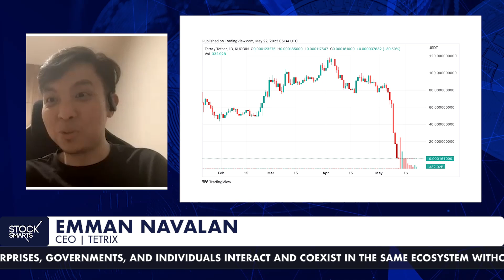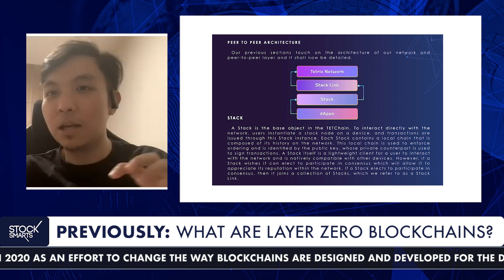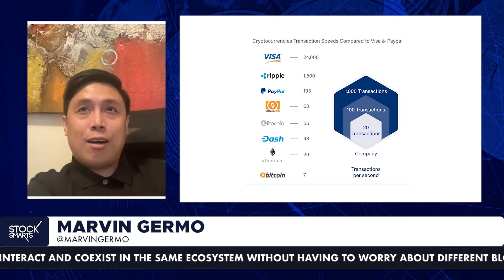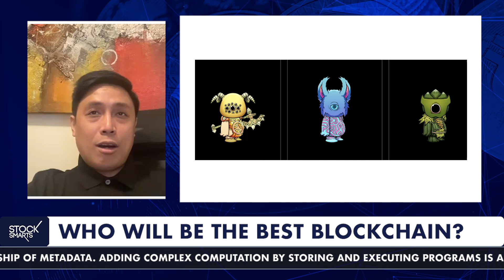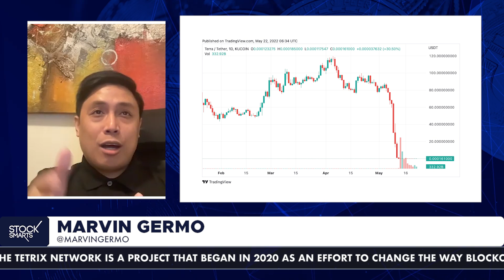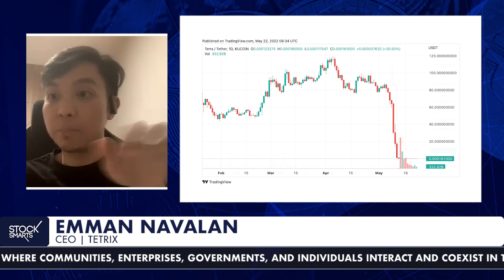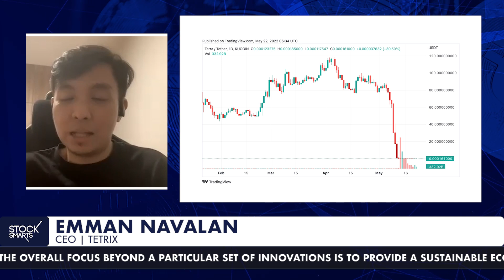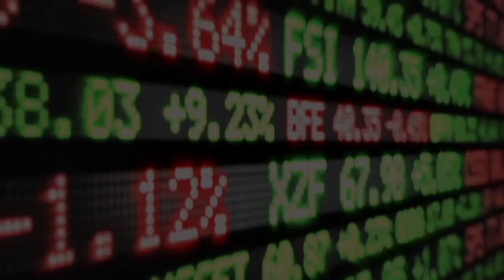WHO WILL BE THE BEST BLOCKCHAIN?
In this video, we have the CEO of  Tetrix, Emman Navalan, a layer zero blockchain give us the basics on how game changing layer zero blockchains are.

What should you do when Bitcoin and the other altcoins would drop? How should you respond?

Investment Courses

Use the code: nkkm8ryaxr

Code: marvingermo

28 A Roxas Chua Circle Pacific Village, Muntinlupa City, Metro Manila, Philippines

VERY IMPORTANT

Bridging the gap among blockchains
Tetrix is an interconnected ecosystem that aims to bridge the gap among all blockchain projects. This, in effect, creates a unified community which allows a more convenient environment for integration.

A Modular Design
With the modular design architecture, blockchain engineers can utilize the blockchain and its features that are heavily needed for their development. Decentralization, scalability, and security are the three major attributes of blockchain.

Fully Decentralized
Each member in the network has a copy of the exact same data in the